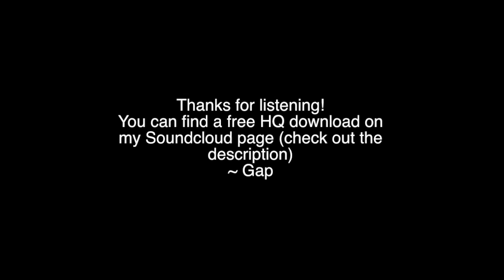Gapbrick - Awakening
Merry christmas! - I hope you enjoy this new track (even if you're not christian) :-).